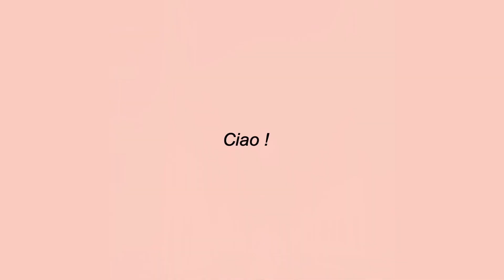A Day in the Life of Lia